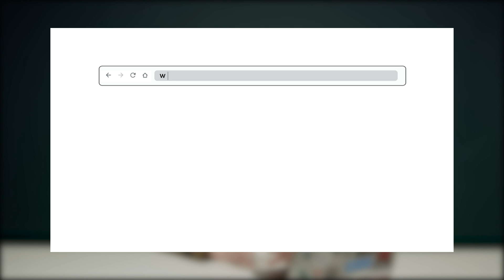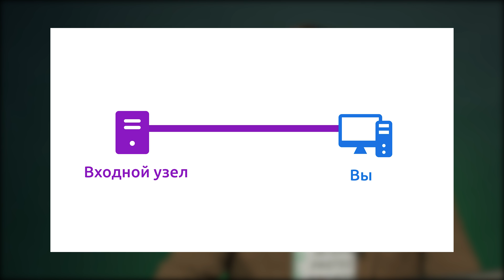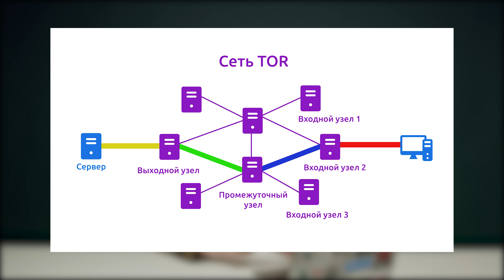TOR в России: как оставаться анонимным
Вы наверняка хотя бы раз слышали про браузер ТОР, который обеспечивает полную анонимность в интернете. Возможно, вы даже думали, что вам это никогда не пригодится — если только вы не соберетесь покупать оружие или слитые базы данных — но жизнь в России показывает, что анонимность лишней не бывает. Тем не менее, многие пользователи задаются вопросами. А не опасно ли это? Это точно анонимно? А как это работает? Нет, наверное, это для хакеров, смогу ли я вообще разобраться? Заходите скорее — сейчас все объясним.